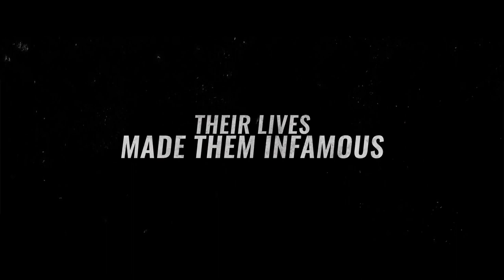Jeff Tremaine interview for Netflix's The Dirt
JoBlo.com sits down to talk to director Jeff Tremaine (Jackass), who directed Netflix's adaptation of the Motley Crue book The Dirt!

PLOT:  The story of how Mötley Crüe came to be one of the most notorious rock 'n roll groups in history.

CAST: Douglas Booth, Machine Gun Kelly, Iwan Rheon, Daniel Webber